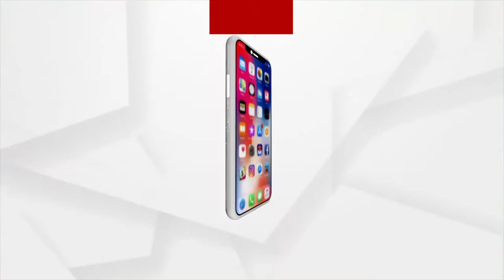ଏ ଘର କେମିତି ବାତ୍ୟା ମୁକାବିଲା କରିବ?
କେବେ ପୂରଣ ହେବ ସାଧାରଣ ଜନତାଙ୍କ ପକ୍କାଘର ସ୍ବପ୍ନ ?
ବାତ୍ୟା ଆସିଲେ, ଏମାନେ ବେଶୀ ମନେପଡ଼ନ୍ତି । ଆଶ୍ରୟସ୍ଥଳୀକୁ ଟାଣିନେଇ ରେକର୍ଡ କରି ଖୁସି ହୁଅନ୍ତି ରାଜ୍ୟ ସରକାର ।